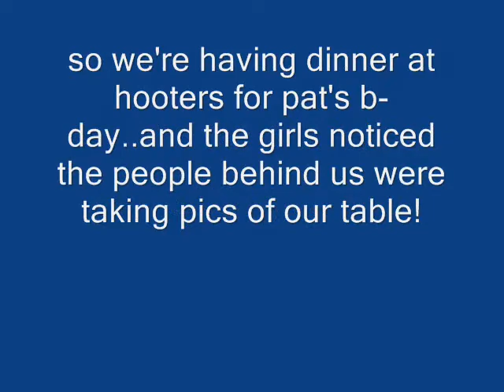crazy japs in hooters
drunk ass japanese men at hooters decideds to join our table. this was the funniest shit ever u just had to be theer! LOL